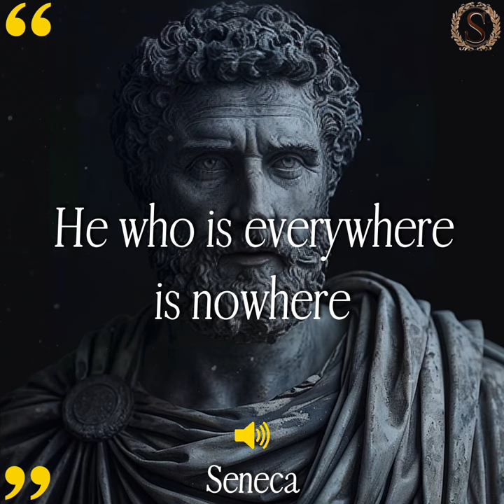He who is everywhere is nowhere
"He who is everywhere is nowhere." - Seneca

The Importance of Focus

Foreword: In a world filled with distractions, the ability to focus on what truly matters is a superpower.

Quote: "He who is everywhere is nowhere." - Seneca

Modern Translation: If you try to do everything at once, you'll end up accomplishing nothing.

Simple Explanation: Stoics believed that spreading yourself too thin dilutes your energy and effectiveness. True mastery requires choosing where to direct your attention and committing fully to those chosen pursuits.

Question:

-   Do you often feel overwhelmed by too many commitments?
-   Could you benefit from saying "no" more often?
-   What's one area of your life where greater focus could make a significant difference?

Deep Dive

-   Seneca was renowned for his wisdom and clarity of thought. This quote highlights the importance of prioritization and the dangers of scattering your attention. Like Seneca, Marcus Aurelius also emphasized internal focus: "Nowhere can man find a quieter or more untroubled retreat than in his own soul."

-   In our pursuit of success and fulfillment, it's easy to fall into the trap of chasing every opportunity, fearful of missing out. Yet, the Stoics taught us that true power lies in discerning what is essential, and dedicating our limited time and resources accordingly.

-   This doesn't mean ignoring the world's richness, but being intentional about your engagement. Epictetus advises, "Keep your attention focused entirely on what is truly your own concern, and be clear about what you are not to concern yourself with."

-   When we try to do too many things at once, we sacrifice quality for quantity. Focus allows us to delve deeper, master skills, and create work of lasting value.

Applicable Situations

-   Overloaded Work Schedules: Unrealistic expectations lead to burnout and mediocre results.

-   Multitasking Mayhem: Our brains aren't wired for true multitasking, leading to mistakes and lower quality work.

-   Shiny Object Syndrome in Relationships: Chasing new connections instead of nurturing existing ones.

Action Items

-   Choose Your Battles Wisely: Regularly evaluate where your time and energy are going.

-   Embrace the Power of “No”: Politely decline requests that don't align with your priorities.

-   Schedule Deep Work Sessions: Block out distraction-free time for your most important tasks.

Modern Connections

-   The movie “The Social Network”: While portraying ambition, the film also shows how an obsession with expansion can lead to personal conflicts and compromised values.

-   Essentialism by Greg McKeown: This book emphasizes doing less, but better, for greater impact – a philosophy echoing Seneca's wisdom.

-   Cal Newport's "Deep Work":  Newport argues that in a distracted world, the ability to focus deeply is increasingly rare and valuable. Those who cultivate this "superpower" (mirroring Seneca), separate themselves from the masses and achieve extraordinary things.

for more daily wisdom.

If you got any value from this please consider sharing this content with someone!